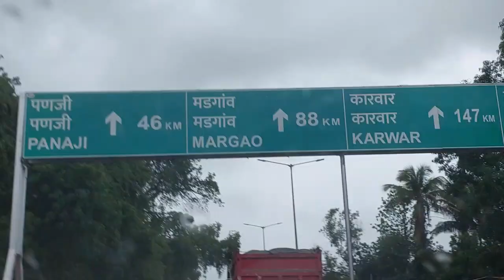Pune To Goa Road Trip | Goa Travel Guide | Explore South Goa | Part 1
In this episode, you will see our road trip from Pune to Goa along with our pet dog Oscar.
You will get to see the journey through the beautiful western ghats to the pristine beach of South Goa.

This Bengali travel vlog channel is all about travelling, food, and automobiles. We are food lovers and automobile enthusiasts and like to explore new locations. Our way of travel is sometime not conventional. Apart from travelling by public transports, we love to do road trips which has helped us to explore some destinations which are normally unexplored by tourists. As it is said that "Life is not about the destination, it's about the journey." Come and join us to explore some known, some lesser-known, and some unknown places. Let us embark on a journey that will show you a different dimension of travel.
In this vlog we travelled from Pune to Goa in our Hyundai Creta along with our labrador Oscar.

Your Queries - What To Carry On a Road Trip? How To Keep Your Dog Comfortable During Road Trip?

Chapters
00:00 | Intro
01:03 | Route Plan
01:20 | Road Trip Begins
04:19 | Preparations For Road Trip
07:35 | Lunch Break
13:21 | Amboli Ghat
16:45 | Goa

Goa Tour Guide | Goa Tourist Places | Goa Sea Beach | Goa Trip
Goa | Goa Tourist places | Goa Complete Travel Guide| Goa Detailed Information | Goa Tour Budget |
Goa Tour Bengali Video 2022 | Goa Travel Guide | Goa Sea Beach | Part 1

ভ্রমণ সঙ্গী
probashi bengali vlogger
probashi
probashi bengali
pujo pujo gondhyo niye
berate
bhromon india
bhromon songi
bangla vlog channel
west bengal vlogger travel
 travel guide bangla
Pune to Goa road trip
offbeat places
Bengali youtuber
Bengali bloggers
Bangla vlog shorts
Bangla vlog channel new
Bangla blog Kolkata
Bangla blog
Vlog Bengali
Bengali lifestyle vlog
Bangla vlog
probashi bengali vlogger
probashi
probashi bengali
berate
bhromon india
bhromon songi
বর্ষায় মহারাষ্ট্র
Adventure
Road trip
Family trip
day trip 2023
weekend trip
bengali film
bengali
bangla video
West Bengal
Bangladesh
Vlog bengali
Day trip
travel vlog
ASI
Pet Lover
Dog
Bengali news
sightseeing from mumbai
Day trip from Mumbai
Day trip from Pune
Tour guide
Places to see near Mumbai
Places to see near Pune
Tour guide- topic
Vlogger profession
Bitkel Bengali
Tv9 TV network
Bengali cuisine
Travel influencer
Travel with Koushik
Bangla vines
Daily vlog
Bangla travel vlog
Kolkata tour travel vlog bangla
Incredible India
weekend trip
 shibaji

Probashi Bengali vlogger
Bengali in Mumbai
Bengali in pune
West Bengal

goa bangla blog| goa bangla video| goa bengali video | goa bangla mein|

We stayed at C Roque Beach Resort Colva Beach. (It was a non-sponsored stay)

My Camera
External hard disk
On-the-go battery charger/power bank
Side bag
Car water heater
Foot ware